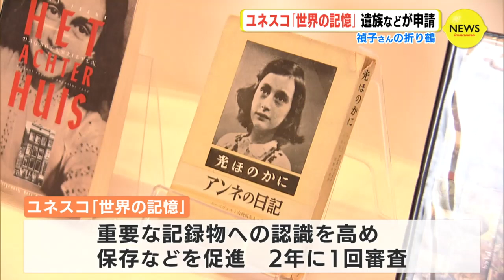佐々木禎子さんの折り鶴 ユネスコ「世界の記憶」で国内申請 被爆８０年の登録に向けて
被爆から10年後に亡くなった佐々木禎子さんが、病床でつくった「折り鶴」などの遺品がユネスコの「世界の記憶」となるよう、遺族などが国内委員会に申請しました。被爆から10年後に白血病を発症し、12歳で亡くなった佐々木禎子さんは、平和公園にある「原爆の子の像」のモデルにもなっています。遺品をユネスコの「世界の記憶」に登録するため、遺族や県・市が加盟する協議会は28日、ユネスコ国内委員会に申請書を提出しました。「世界の記憶」は、重要な記録物への認識を高め、保存などを促進するためのもので、2年に1回審査されています。禎子さんのおいの住幸さんによりますと、申請したのは禎子コレクションと題された折り鶴101羽のほか、血液検査の結果を記した禎子さんの手書きのメモなど9種類の遺品だということです。遺族は数年前から準備を進めていて、審査を通れば、被爆80年となる2025年の登録となります。住幸さんは「80年という節目に、世界に向けた平和へのメッセージになる」と話しています。なお、禎子コレクションにはサンパウロに贈られた折り鶴１羽を含めていることから、今回の申請は日本とブラジルからの共同申請となります。